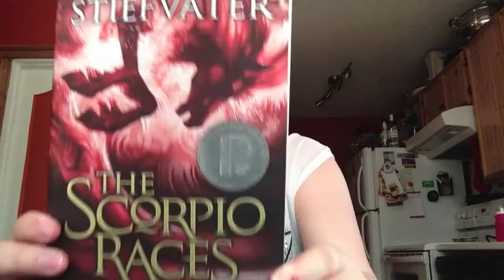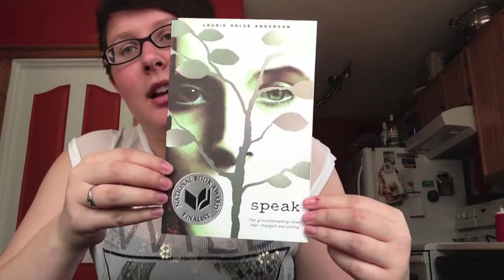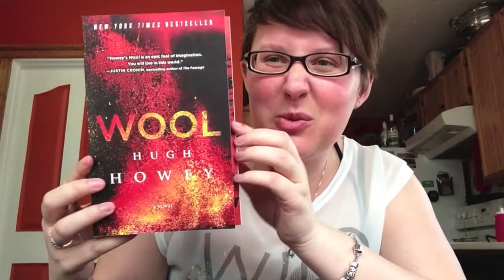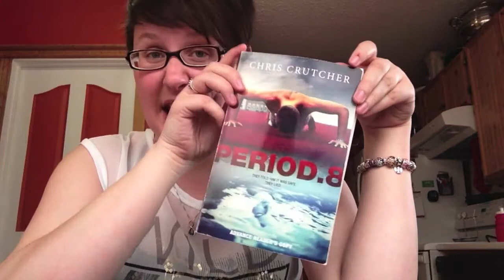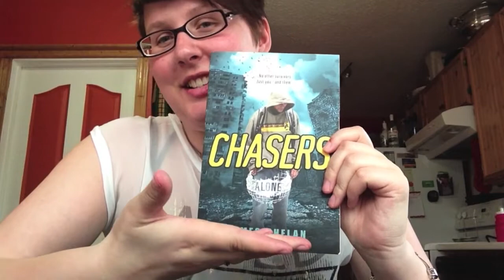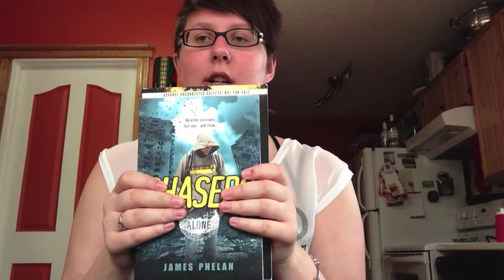Stacking the Shelves (52)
In which I show you my new books.